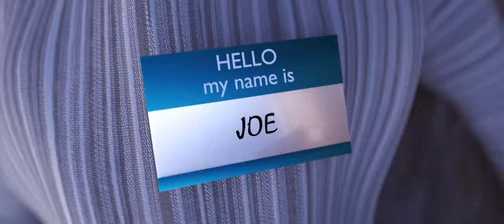CGI Animated Short Film HD The Waiter directed by Mateusz Machura